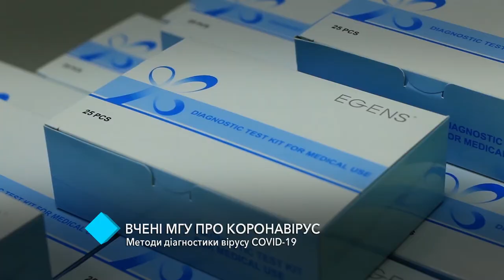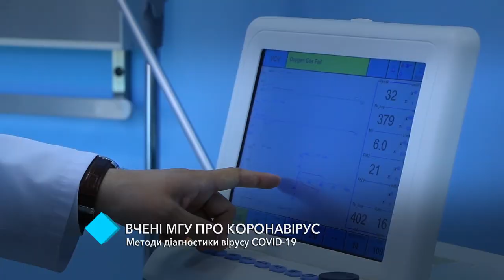Учёные МГУ о коронавирусе: методики диагностирования Covid-19